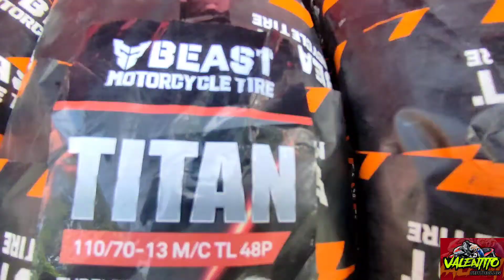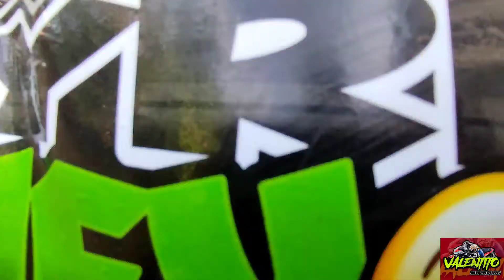THE FINALE IRGP 2022 TEAM GRAPHITEE @TARLAC CIRCUIT HILL